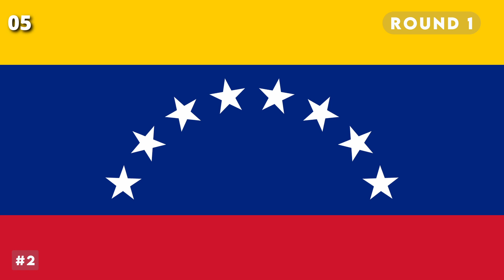Guess the World Flag Quiz - Part 21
Remember and master the world flags easily.

This quiz repeats in 3 speeds of difficulty which is make it super easy to remember the flags.

Get smarter watching fun videos